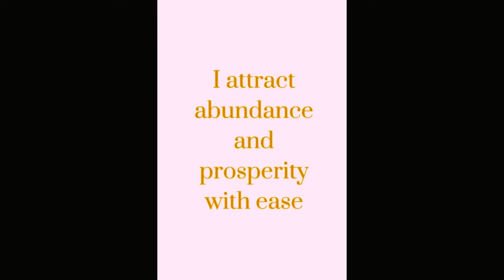Bring More Financial Abundance Into Your Life With Archangel Uriel And Archangel Zadkiel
Bring More Financial Abundance Into Your Life
With archangel Uriel, and archangel Zadkiel.

Did you know that both archangel Uriel, and archangel Zadkiel
can help you heal your finances.

Begin by closing your eyes, and start by blessing your finances
with love.

Now call upon archangel Uriel, and archangel Zadkiel
to work with you.

Imagine, that archangel Zadkiel is pouring his violet light
over any financial worries you may have.

Visualise, archangel Uriel pouring his golden amber light
over you.

When you feel that you are ready open your eyes.

Thank both archangels for their assistance, and go
about your day, trusting that a better outcome is now
being created for you.

My name is Roseanna, and thank you very much for listening.